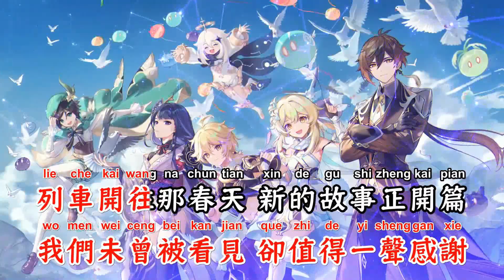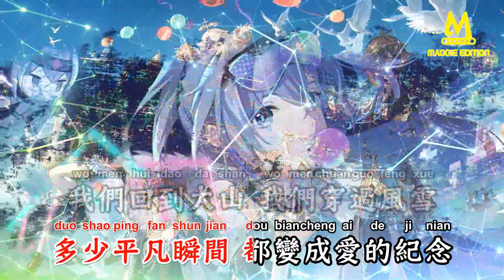列车开往春天(DJ豪大大版) - 就是南方凯【备有清晰版伴奏视频】